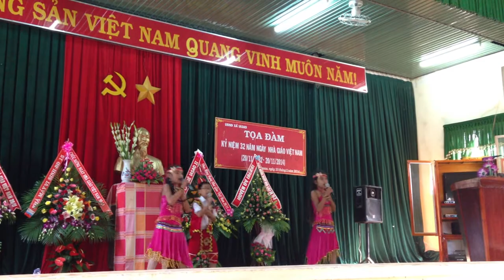Phan Chu Trinh